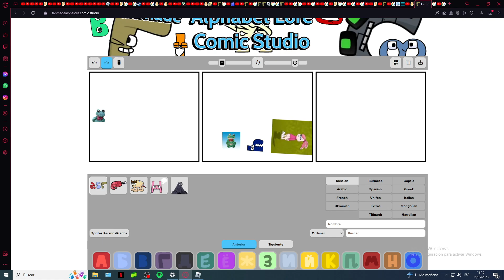Ъ got stomped by a rabbit from gorgui